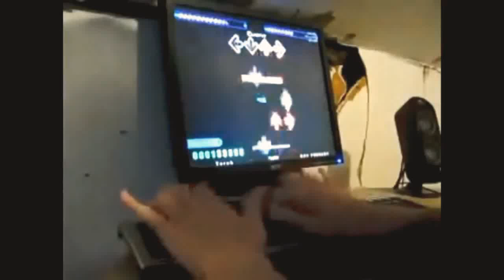Zyzz - Gamer rage sighted